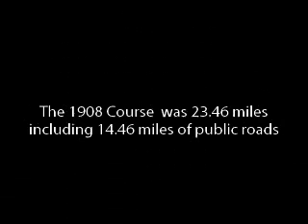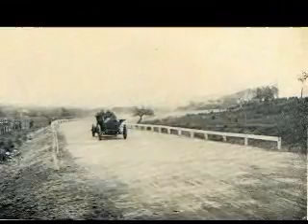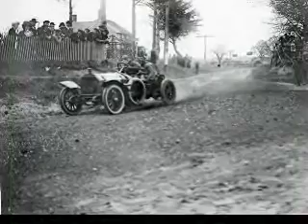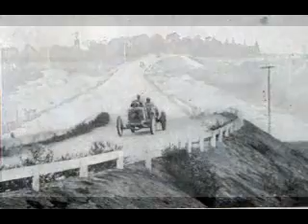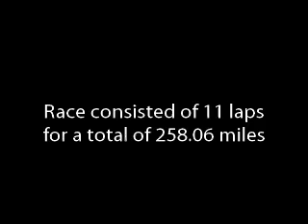1908 Vanderbilt Race Course Revised 11-25-2009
This is a slighly revised revision of the original film.Take a lap of the 23.46 mile course for the 1908 Vanderbilt Cup Race. The course was made up of 9 miles of the Long Island Motor Parkway and 14.46 miles of public roads including; Round Swamp Road, Old Bethpage Road, Manetto Hill Road, Planview Road, Jericho Turnpike, and Ellison Road.